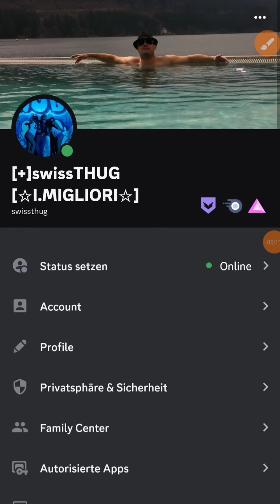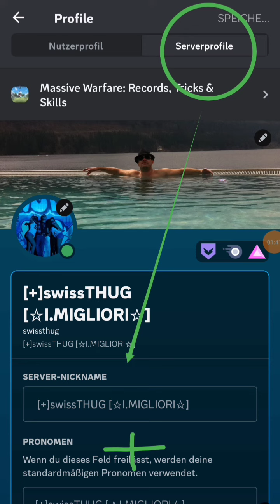Discord-HILFE | Wie den Namen ändern?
So kannst du deinen Discord Namen und der Name wie er auf den verschiedenen Server angezeigt werden sollte, den jeweiligen Server entsprechend wechseln / ändern!